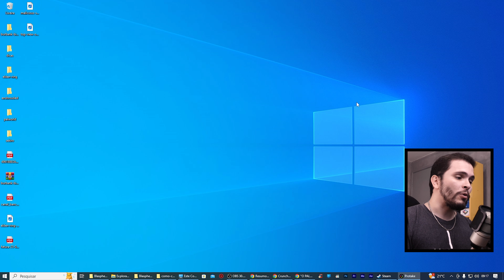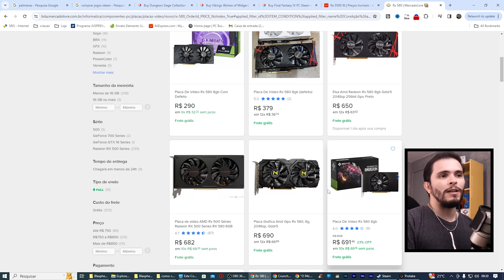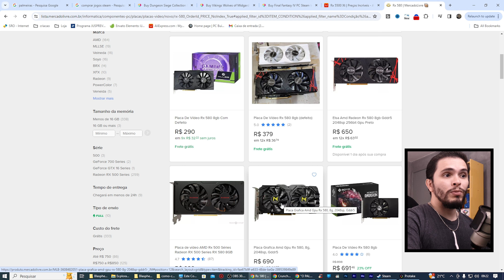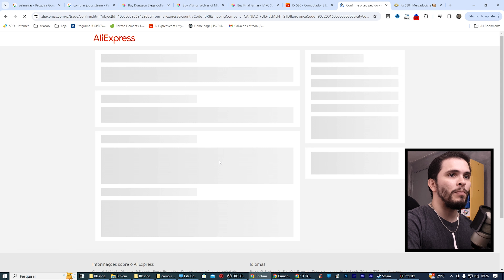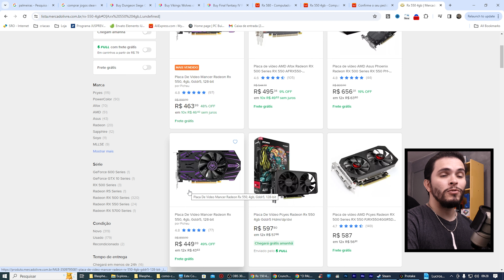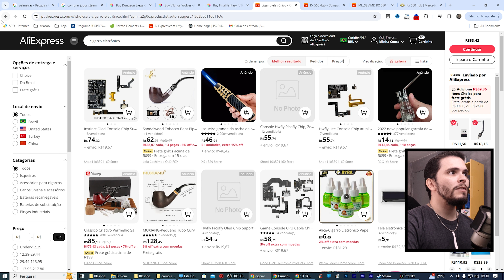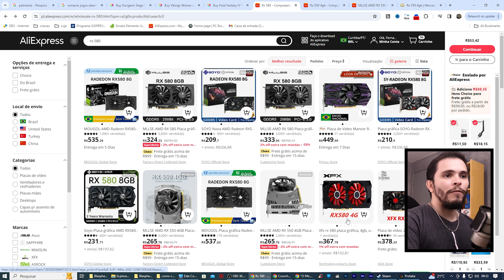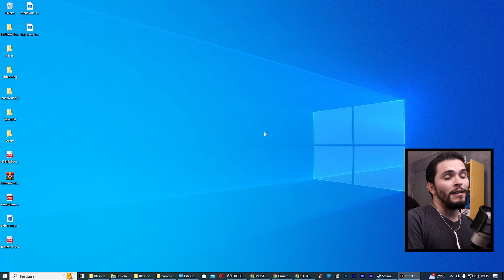COMPRAR sem TAXA de IMPORTAÇÃO no ALIEXPRESS | DICAS PODEM AJUDAR na IMPORTAÇÃO da PLACA DE VÍDEO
AQUELA FORTALECIDA MONSTROOOOO. =P

■ CONTATO PROFISSIONAL:
■ ONDE PODE ME ACHAR:
■ CONFIGURAÇÃO PC:
- Placa Mãe : Huananzhi X99-F8 GAMING | DDR4 | Max 256GB RAM | ATX Server | USB 3.0
- ChipSet : Intel B85
- Arquitetura :  Haswell
- Tipo de Sistema : 64x
- Socket : LGA2011
- 124 GB de RAM
- Fonte CX750
- 7 Fan Cooler RGB
- Placa de vídeo: VENTUS 2x MSI RTX 4070 | GDDR6X 12GB | 2023
- 4 SSD.m2 de 1Tb  = 4T SSD.m2
- 2 SSD.m2 NVMe de 1T = 2T SSD.m2 NVMe
■ Filmagem e Edição :
- Celular Samsung s10e | FULLHD | 60FPS
- Adobe Premiere
- Adobe Photoshop
- Adobe Audition
- 2x Monitores LG Full Ultra HD
- Áudio | Efeitos :  Envanto Elements